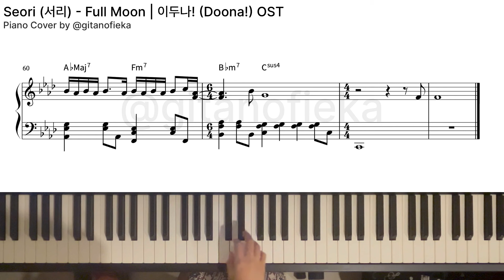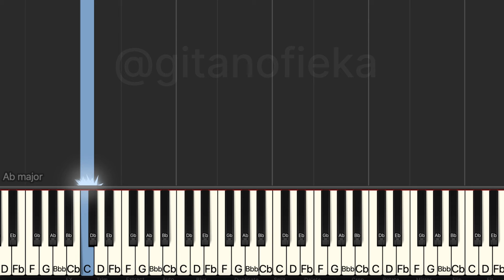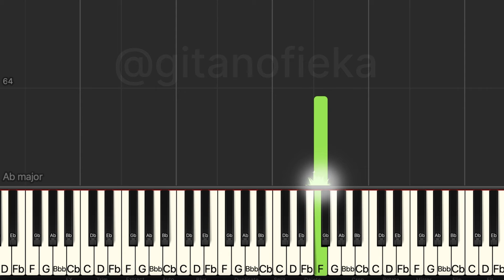Full Moon - Seori 서리 | Sad Theme Song from 이두나! Doona! OST | Piano Sheet | Chord | Piano Tutorial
Hello!

This is the live piano cover of Full Moon by Seori

00:00 Piano Sheet
04:01 Letter Notes and Piano Tutorial with Synthesia

Other Doona! OST Music Sheet:
BIG Naughty - Daylight (Opening Song Doona!)

FREE SHEET
To access free music sheet (maximum 20 sheets/free within 2 days):
2. Fill this form Make sure your email is correct.
3. Music Sheet will be sent through email within 24 hours. Please kindly wait
4. If you cannot access the form, it means that it has reached 20 people.

My set up:
Camera: GoPro Hero 8/Iphone 13
DAW: Garage Band
Microphone: Iphone 13/ iRIG Mic Field
Music Sheet: Noteflight / Sibelius 8

Full Moon - Seori 서리 | Sad Theme Song from 이두나! Doona! OST
Full Moon - Seori 서리 | Sad Theme Song from 이두나! Doona! OST Piano Cover 피아노
Full Moon - Seori 서리 | Sad Theme Song from 이두나! Doona! OST Official Video
Full Moon - Seori 서리 | Sad Theme Song from 이두나! Doona! OST Piano BGM Lyrics
Full Moon - Seori 서리 | Sad Theme Song from 이두나! Doona! OST Free Music Sheet
Full Moon - Seori 서리 | Sad Theme Song from 이두나! Doona! OST Piano Tutorial 피아노
Full Moon - Seori 서리 | Sad Theme Song from 이두나! Doona! OST Piano Version 피아노
Full Moon - Seori 서리 | Sad Theme Song from 이두나! Doona! OST Piano Arrangement 피아노
Full Moon - Seori 서리 | Sad Theme Song from 이두나! Doona! OST Piano Sheet Music 피아노
Full Moon - Seori 서리 | Sad Theme Song from 이두나! Doona! OST Piano Chord 피아노
Full Moon - Seori 서리 | Sad Theme Song from 이두나! Doona! OST Piano Chord Music Sheet 피아노
Full Moon - Seori 서리 | Sad Theme Song from 이두나! Doona! OST 피아노 커버
Full Moon - Seori 서리 | Sad Theme Song from 이두나! Doona! OST 피아노